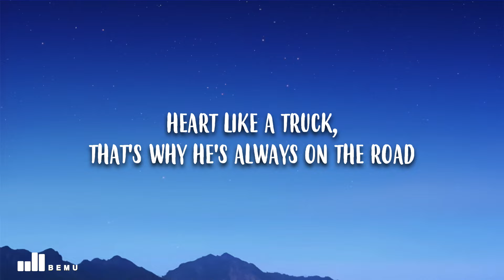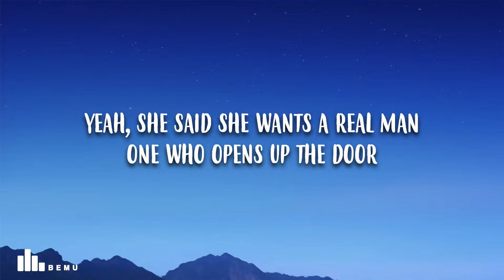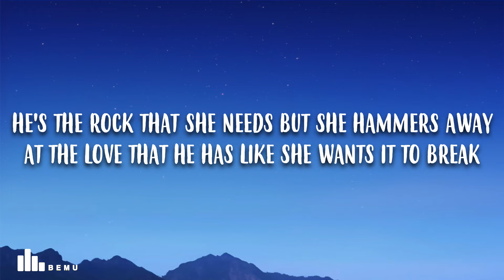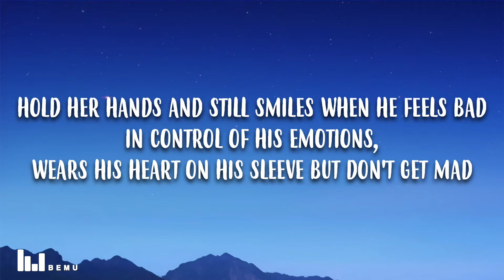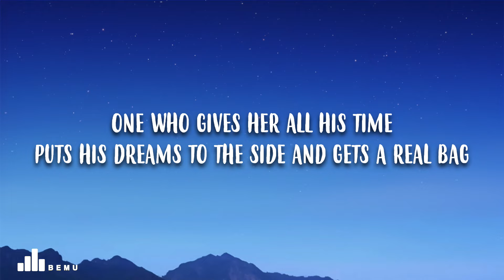Dax - A Real Man (Lyrics)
Dax - A Real Man

🎤 Song Lyrics: Dax - A Real Man

[Intro]
Yeah, yo

[Chorus]
Yeah, she said she wants a real man
One who opens up the door
Hold her hands and still smiles when he feels bad
In control of his emotions, wears his heart on his sleeve but don't get mad
One who gives her all his time
Puts his dreams to the side and gets a real bag
But what she wants is not for real, man

[Verse 1]
Realest story ever told
Can't have a man who's making money always home
Heart like a truck, that's why he's always on thе road
Providing everything you need to live thе life you say you want
Can't have a man who wears his heart on his sleeve
That won’t rip once a while at the seams
Especially when you never take the time to look into his eyes
And hear him when he silently screams

[Chorus]
Puts his dreams to the side and gets a real bag (gets a real bag)

[Bridge]
That Disney movie that she wanted was a dream and not reality or something that she got
She put the man up on a pedestal, discards him when she found out he was human and he dropped
He's not perfect but he tries to live up to her, her beautiful life
But as time goes by you'll realize the man he once knew on the inside him died

[Verse 2]
Love is patient, love is kind
Can be evil and also blind
God made man, then said in life
He'll find good things when he finds his wife
So as a real man, broken and confused
Struggling, not knowing what to do
He dove to the bottom of the bottle, drowned in his sorrows
And prayed one day she would rescue
By stop pointing out at all his mistakes, be the place he felt safe
To express the emotions the world said he can't
He's the rock that she needs but she hammers away
At the love that he has like she wants it to break
Despite all of the pain, twisted and changed
Tryna become the whole picture she paints
Till she woke up one day, said she's walking away
Looked him dead in the face and then screamed